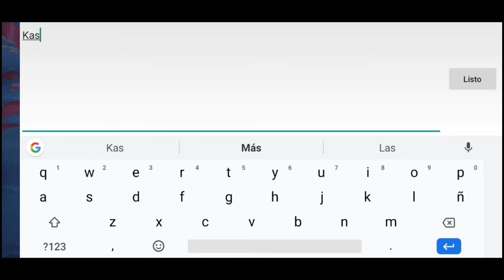MONSTER LEGENDS/Kassia 1 - 100 + Combates 😜👌🏻